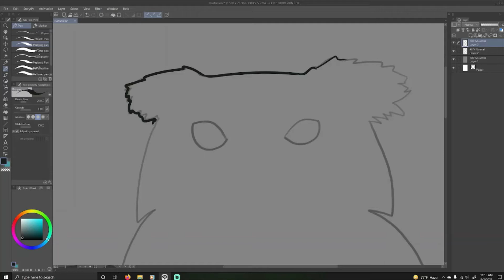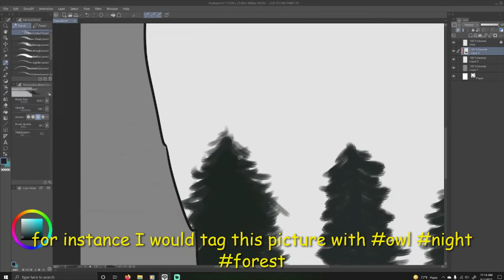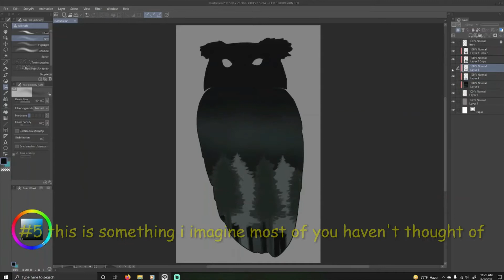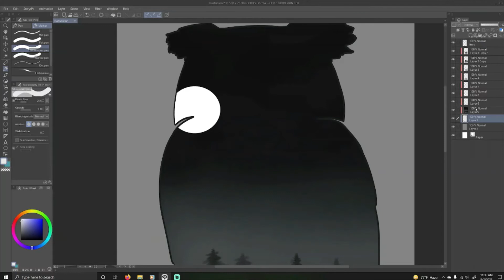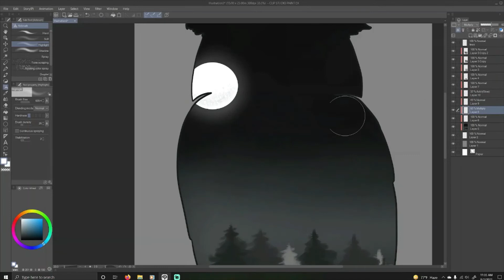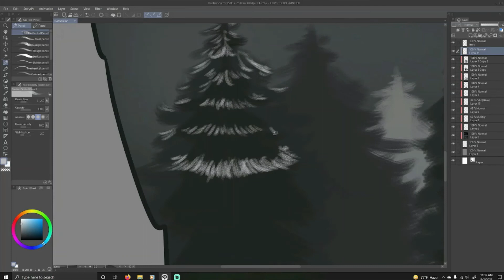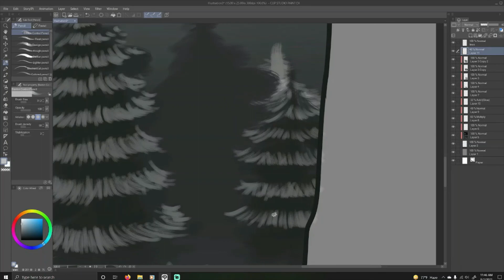5 WAYS TO GET ART COMMISSIONS!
HERE ARE 5 WAYS THAT YOU CAN GET MORE ART COMMISSIONS AS AN ARTIST, I HOPE THIS HELPS. GOOD LUCK FELLOW ARTISTS :)

MUSIC IS MADE BY NCS